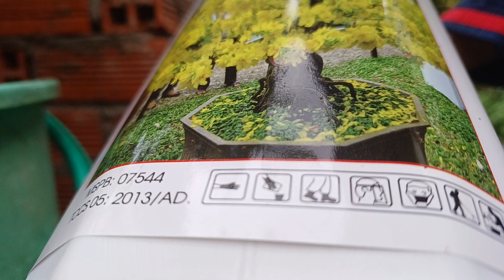Duy Trì Bộ Phân Chuyên Mai Vàng